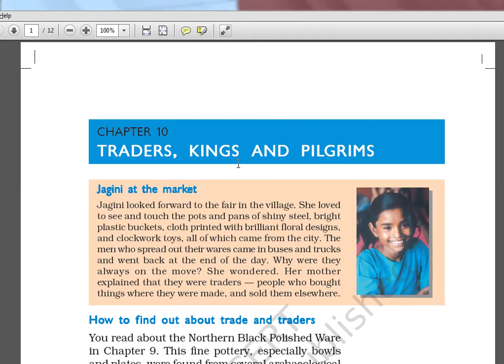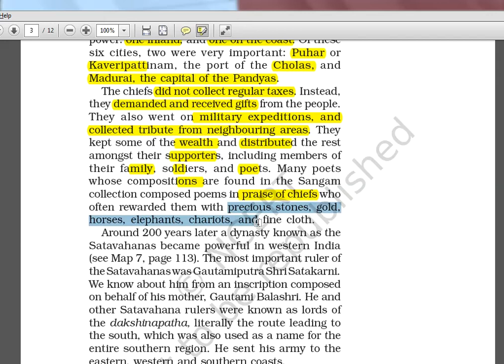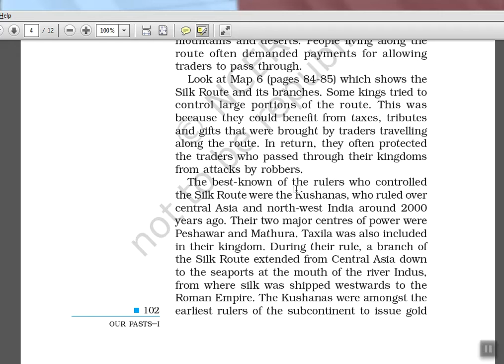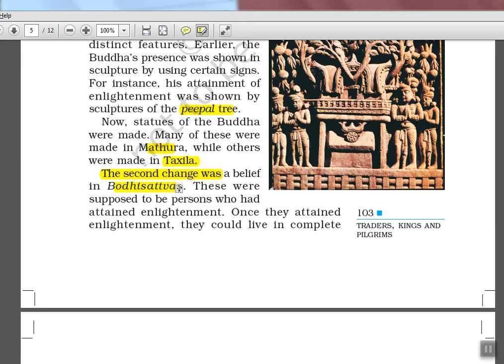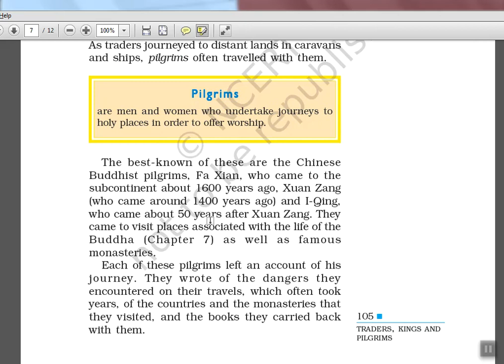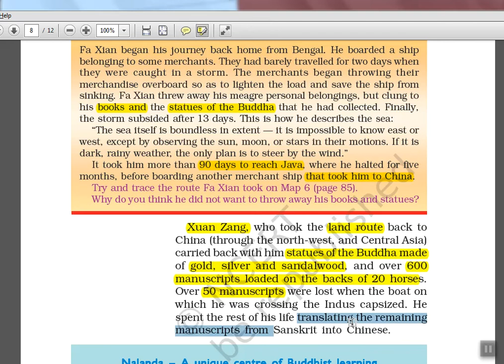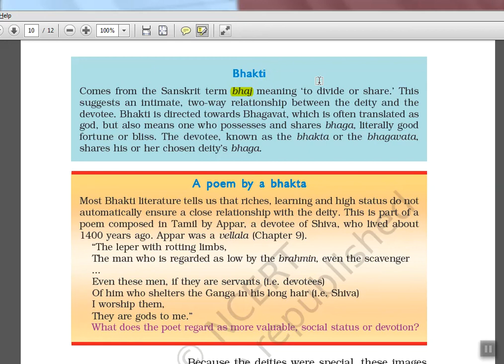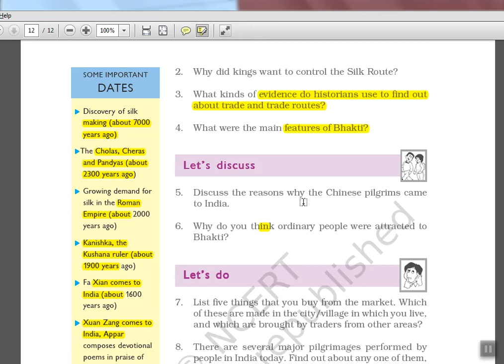HISTORY NCERT CLASS 6 - Ch 10